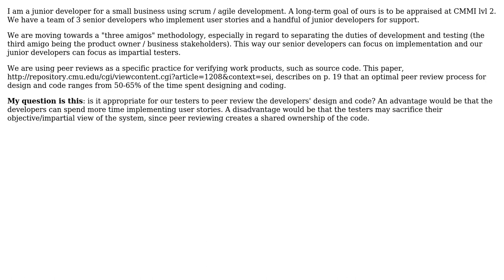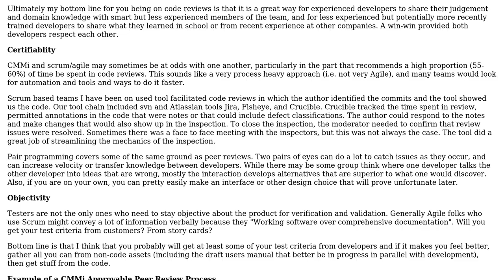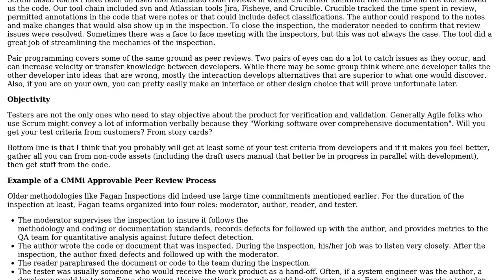Software Engineering: Can testers peer review the developers' design and code? (2 Solutions!!)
Software Engineering: Can testers peer review the developers' design and code?

With thanks & praise to God, and with thanks to the many people who have made this project possible! | Content (except music & images) licensed under CC BY-SA | Music | Images & others | With thanks to user Matthew Flynn user DeveloperDon user David Kaczynski and the Stack Exchange Network Trademarks are property of their respective owners. You are responsible for your own actions.